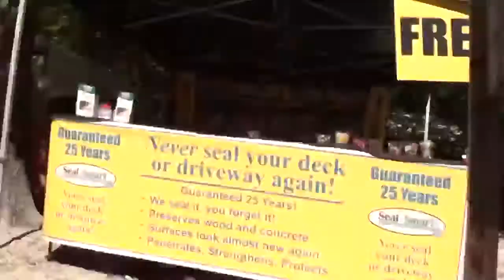Golf cart ride to the Hartford Stage